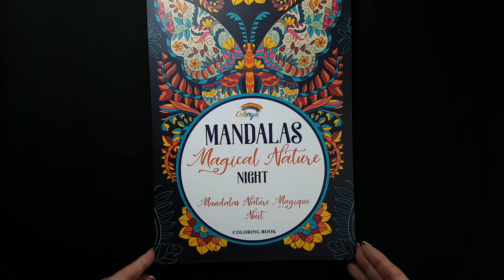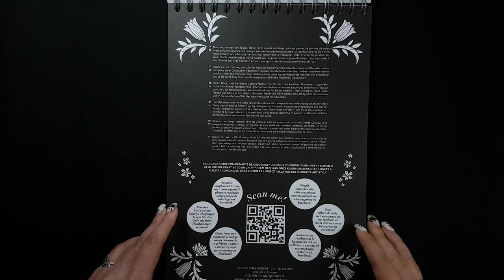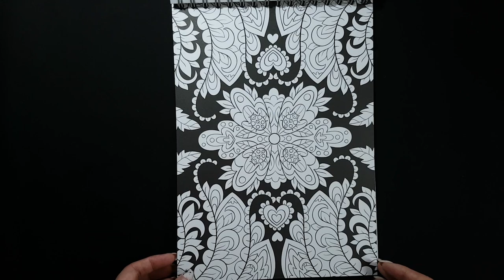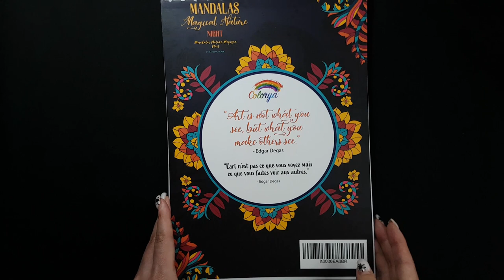FLIP THROUGH: "MANDALAS MAGICAL NATURE NIGHT" | Coloring Book by Colorya | One of my favorite ❤️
This video is a flip through of an excellent quality coloring book called "Mandala Magical Nature Night" made by French company "Colorya". This coloring book for adults includes 30 nature inspired mandalas on black background. It has premium quality paper - thick and smooth artist paper on which you can use any kind of coloring medium and will not have bleeding through the paper. This paper is so thick that it takes pencils, gel pens, marker pens, watercolor and any other types of paints. Last but not least: the paper is green-certified and wood-free. The coloring book has the A4 format, the spiral binding and single-sided printing. Inside you will find all kind different gorgeous drawings: animals, butterflies, flowers, mandalas, portraits.
I thank so much to Colorya for sending me this awesome book, I really do appreciate it!

✏️ ART SUPPLIES I USE:
Mandalas Magical Nature Night Coloring Book